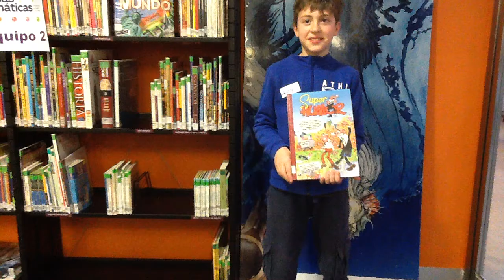Pílulas Temáticas. Videoreseña: "Martadelo y Filemón"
En este vídeo os mostramos la primera vídeoreseña de Iago como booktuber de la Biblioteca Municipal Forum Metropolitano.

El libro recomendado por Iago es:

.: Mortadelo y Filemón de Francisco Ibáñez